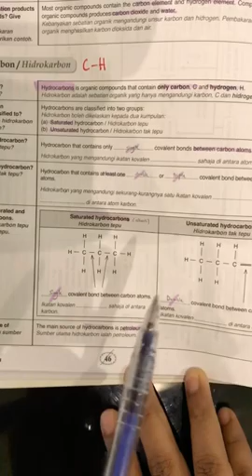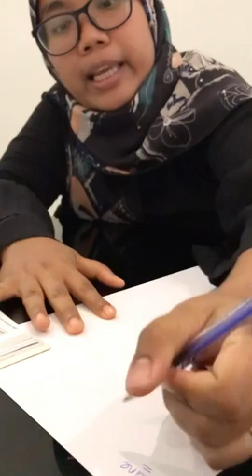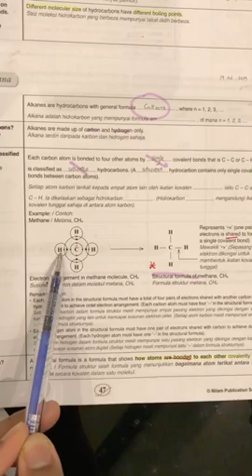SPM : Form 5 Chemistry Carbon Compound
Hello.
This is a video for Form 5 Chemistry Chapter 2 : Carbon Compound.
Hope everyone would understand.
Stay safe!